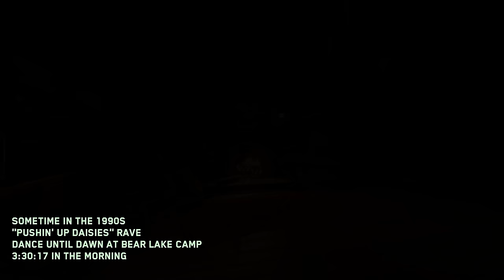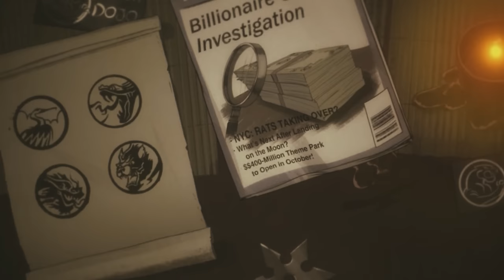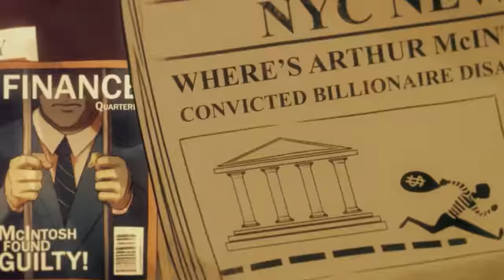Beating Every Infinite Warfare Map For The First Time (2022)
I completed every infinite warfare main Easter Egg for each map for the first time. It was a lot of fun and I may get round 100 on one of these maps in the future (other then spaceland) and will complete the super ee boss fight in a later video.

0:00 - intro
0:43 - Spaceland
8:39 - Rave In the Redwoods
16:56 - Shaolin Shuffle
30:03 - Attack of The Radioactive thing
38:46 - The Beast From Beyond